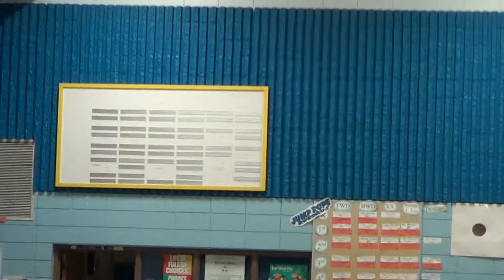Matthew Jazz Band at JFK - Birdland